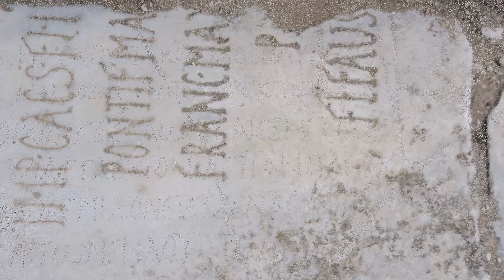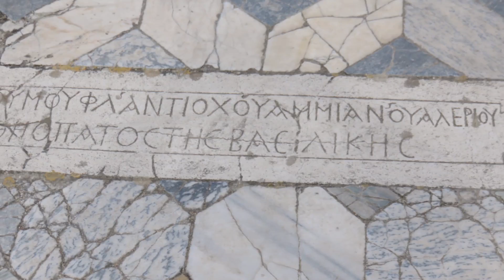Ancient City of Salamis Ruins, Cyprus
Salamis was built by the Ancient Greeks, around 1000 B C- so almost 3000 years ago. Much of it is under the Mediterranean Sea now, but parts of this once majestic city still stand. The ancient Greek city of Salamis of Cyprus was given its name by Teucer (Τεῦκρος), son of King Telamon of Salamis Island (16 km west of Athens) and brother of Ajax. However, the city was inhabited long before (1150 BC) by the Mycenaean Greeks. Since the 1974 war it is occupied by Turkey, but much of the site is now overgrown.